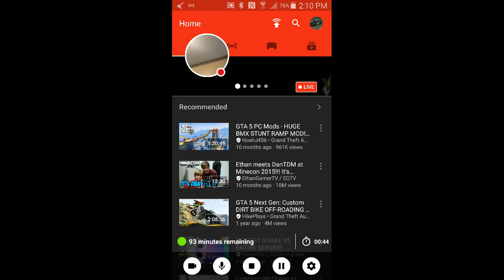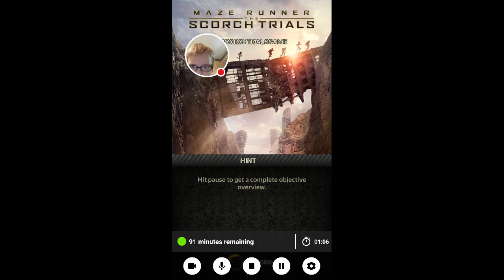My Scorch Trials Stream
Watch me play Scorch Trials!